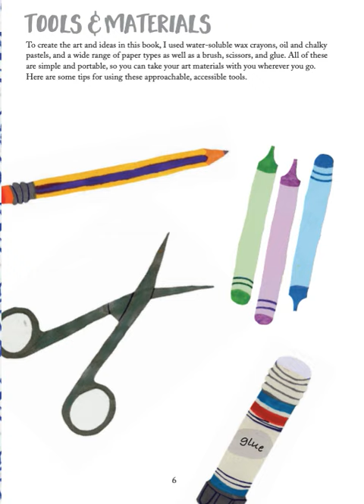🐰預告片:蠟筆畫圖冊...🐔🐔🐔 按👍 ➕“訂閱”接收最新免費教育資源 🦓🦓🦓